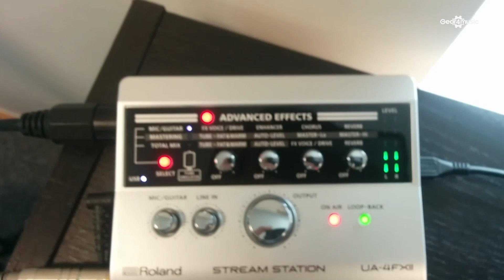Roland UA-4FX2 Stream Station | Gear4music demo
Stream your audio straight onto the internet. The Roland Stream Station is the perfect companion for podcasters, online gamers, and musicians.

The Stream Station is a compact 2x2 USB interface designed to sit on your desk and get your audio online as quickly as possible. Simply plug in your microphone, guitar, instrument, or headset, and shape your sound with a range of built-in effects. The Stream Station includes reverb, chorus, a tube warmth effect, voice-change, enhancer, EQ, auto-level, and more; everything you need to webcast or record a musical performance.

With handy features for live chat, combined with Roland’s exceptional audio fidelity, the Stream Station is the perfect desktop addition to your computer setup.